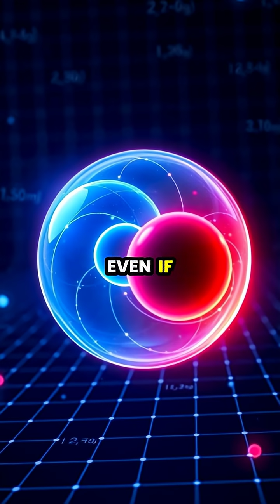The Mysteries of Quantum Entanglement: A Cosmic Connection 🌌✨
Dive into the fascinating world of quantum entanglement, where two seemingly distant particles are mysteriously linked. Join us as we explore this mind-bending phenomenon through the eyes of Einstein and modern science. Discover how it challenges our understanding of reality and fuels groundbreaking technology like quantum computers and unhackable communication channels. 🌠🔬

What are your thoughts on the cosmic connections in our universe? 👇